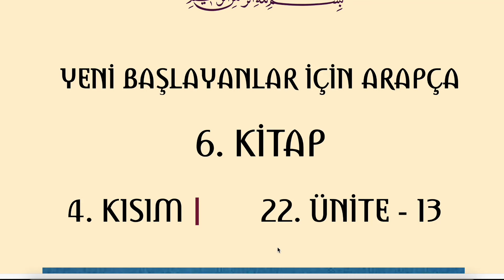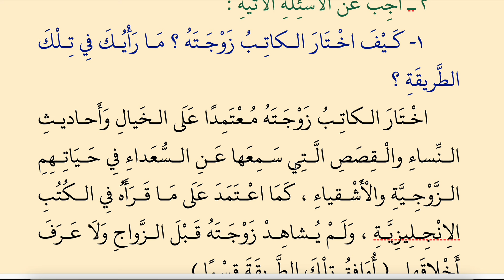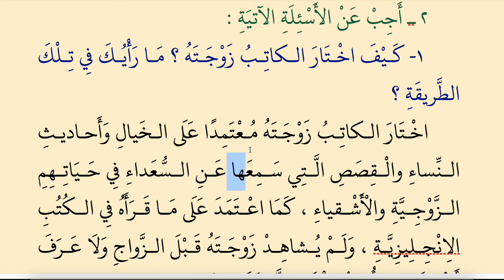YENİ BAŞLAYANLAR İÇİN ARAPÇA 270